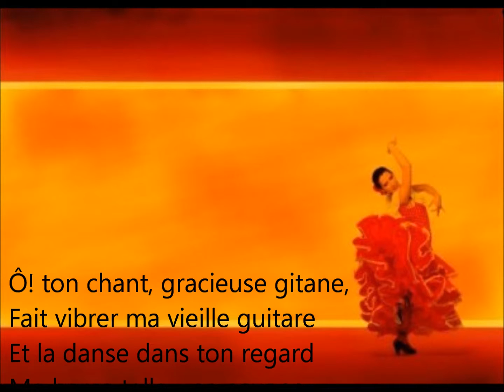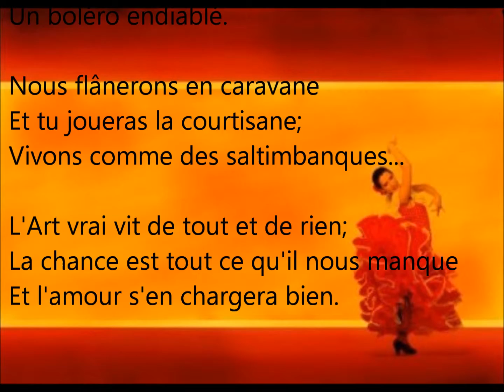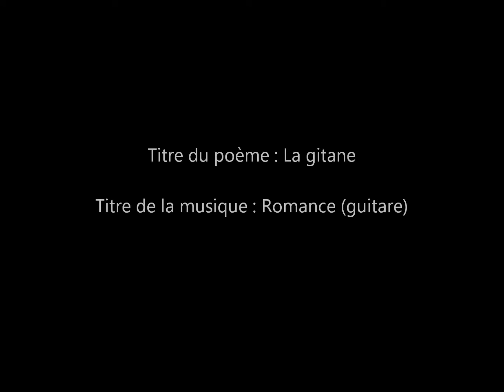La gitane (Claude Lachapelle)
Poésie et musique